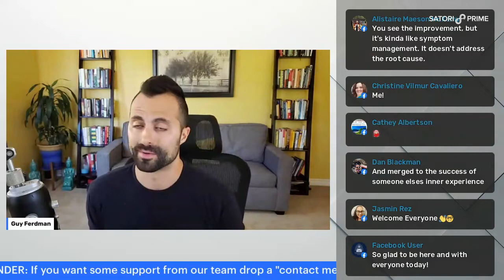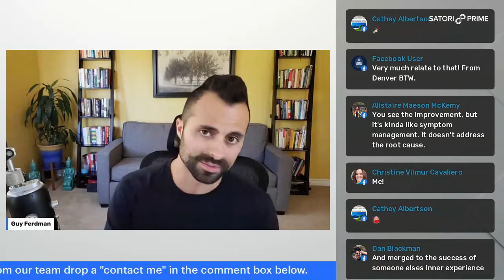Why You're Stuck Living The Same Life and What You Can Do About It!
Is there anything worse than that helpless feeling we sometimes get when we fall into the despair that nothing is going to change?

While many feel this way, I can assure you there is a way out of this trap, and in this conversation with our student Alex, we talk about the fundamental changes we get to make in our approach to healing deep parts or ourselves to unblock our personal and professional lives from flourishing!

➤➤ Speak to our team about our programs and get REAL support with your transformation